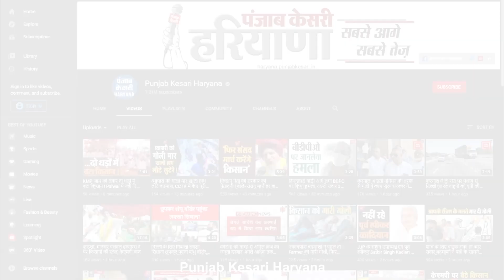2022 तक Haryana की सड़कों पर दौड़ेंगे इलेक्ट्रिक वाहनः Dushyant Chautala